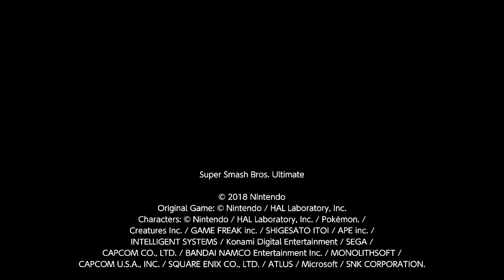Ectro, Mr. Game and Watch (Vs. Ganondorf, Luigi, Incineroar), Online Arena, 07/11/2020